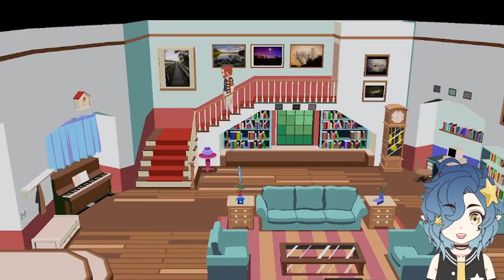Yiik part 2: Groceries do not exist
I had some audio issues so I had to put in the music in post, so it might not sound right. Also at one point I totally misread a text box twice in a row. It was a long day.